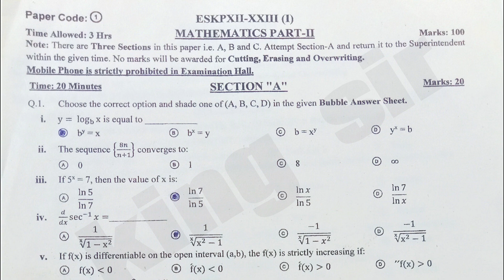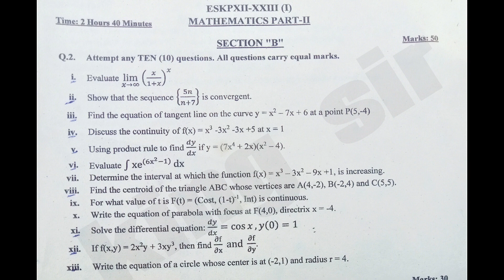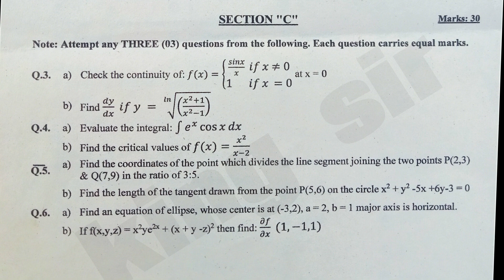12th class math past paper pattern kpkmboard